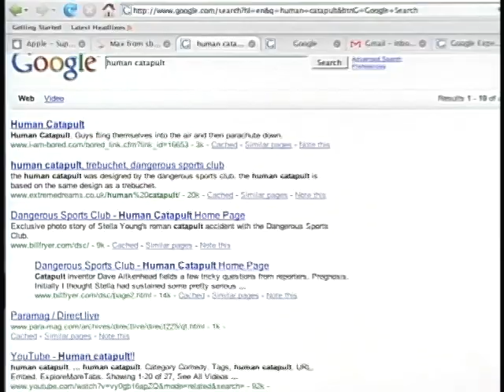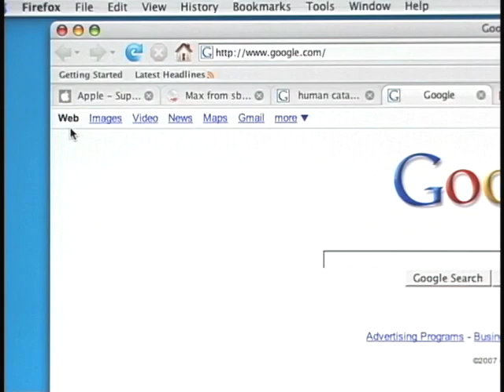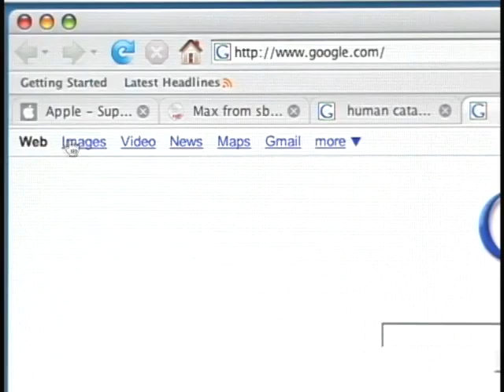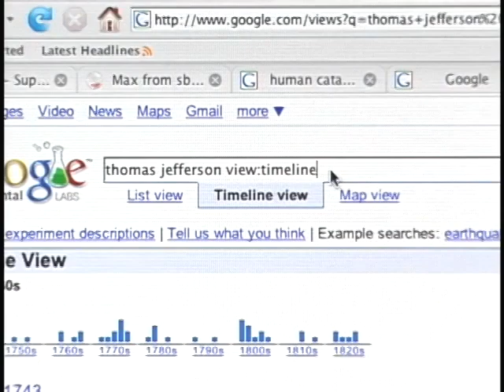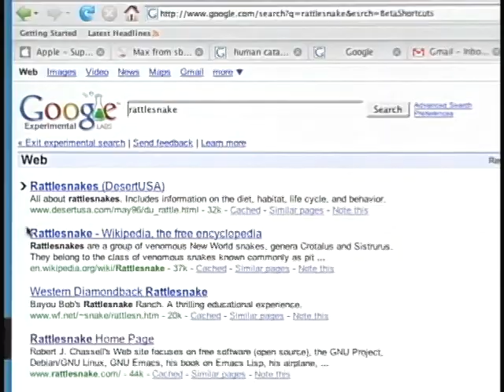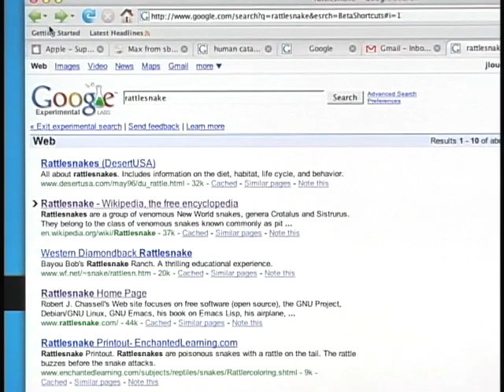Google Announces Universal Search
Google Searchology: Universal Search, Google Experimental and Interface Enhancements to the biggest search engine on the web. Jim Louderback spent the day with Google and has the deets!